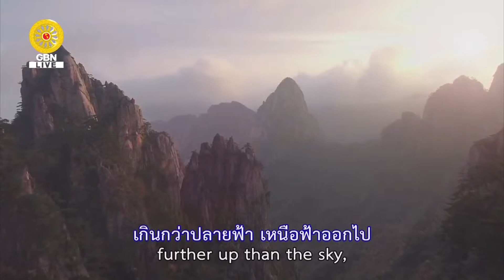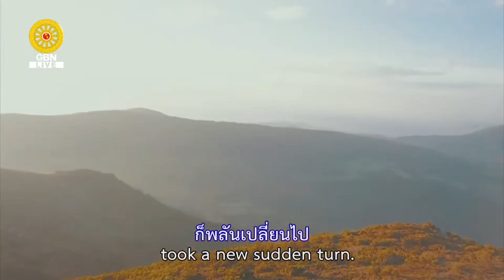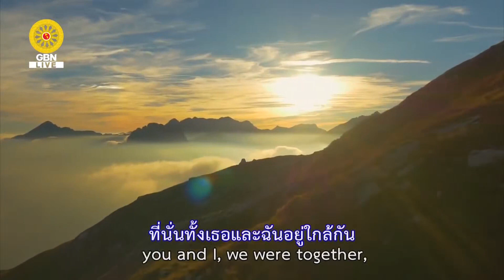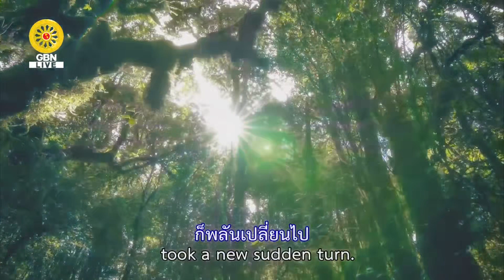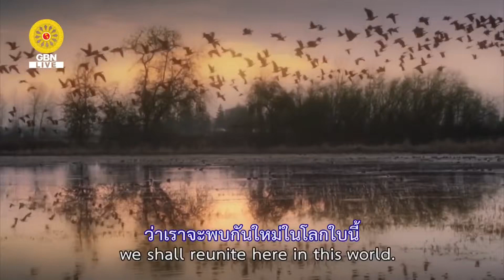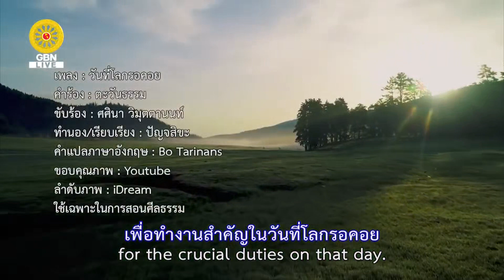20210704 ทบทวนโอวาทวันอาทิตย์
📝ทบทวนโอวาทวันอาทิตย์ที่ 4 กรกฎาคม พ.ศ. 2564
•••สิ่งที่หลวงพ่อคิดอยู่ตลอดเวลาจนติดเป็นนิสัยเลย
แล้วก็คิดมานาน ตั้งแต่รู้จักกับคุณยาย
คือ มีความตั้งใจว่า "อยากจะสร้างบารมีไปทุกวินาทีเลย"
ตอนนั้นเป็นความคิดของเด็กหนุ่มที่อายุ ๑๙ ปีนะ
แล้วก็มองไม่เห็นอะไรในโลกที่จะมีประโยชน์เท่ากับ
การศึกษาวิชชาธรรมกาย

•••เพราะฉะนั้น..ถึงทุ่มเทชีวิตจิตใจ
ให้กับการศึกษาวิชชาธรรมกายเต็มที่
และเมื่อทราบว่า "เกิดมาทำไม อะไรคือเป้าหมายของชีวิต"หลวงพ่อก็ตั้งใจไว้เลยว่า "ทำอย่างไรเราจะใช้เวลาที่มีอย่างจำกัดในโลก ทรัพยากรก็จำกัด ให้ได้ประโยชน์สูงสุดของการสร้างบารมี" คิดอย่างนี้อยู่เรื่อย ๆจนเป็นนิสัย และทำไปอย่างสม่ำเสมอทุกวัน คิดอย่างนี้ไม่ได้ขาดเลยแม้แต่วันเดียว

•••เพราะฉะนั้น..ในใจของหลวงพ่อ คิดจะทำเอาบุญ
ที่ระดับสุด ๆ เลย เพราะเป้าของเรา คือไปที่สุดแห่งธรรม
ซึ่งเป็นเป้าหมายใหญ่ บุญน้อย ๆ ไปไม่ถึง ไปไม่ได้
จะขี่จักรยานไปมันช้า จะไปโลกพระจันทร์
มันต้องไปด้วยยานพาหนะที่มีกำลังมาก ๆ

…เพราะฉะนั้น..เมื่อเป้าตั้งไปให้ถึงที่สุดแห่งธรรม
ก็คิดทุกวันเลยว่า "ทำอย่างไรเราถึงจะได้บุญให้มากที่สุด"
ดังนั้น..สิ่งที่หลวงพ่อคิดก็ดี พูดก็ดี ทำก็ดี ล้วนแต่เพื่อ
วัตถุประสงค์ของการได้บุญให้ได้มากที่สุดเลย

•••เพราะมองเห็นบุญ แล้วบุญเป็นบ่อเกิด
คือแหล่งกำเนิดของความสุขและความสำเร็จในชีวิต
ความสำเร็จในเป้าหมายทุกระดับ จะต้องมีบุญเป็นแรงผลักดัน
สนับสนุนส่งกระแสไปตลอดหมดเลย
หลวงพ่อมองเห็นบุญอย่างนี้

•••เพราะ ฉะนั้น..คิดก็ดี พูดก็ดี ทำก็ดี
มุ่งไปกันสุด ๆ ทั้งนั้นเลย จะทำเล็ก ๆ น้อย ๆ ไม่เป็น

•••เพราะฉะนั้น..สิ่งที่หลวงพ่อแนะให้สร้างบารมี
 บำเพ็ญบุญทำไปเถอะดี เพราะว่าสิ่งที่แนะนั้น
จะแนะเอาสุดยอดแห่งบุญให้กันทั้งนั้น กลั่นออกมาเลย
ทุกบุญที่ให้ทำ เพราะจะหอบเอาไปให้ถึงที่สุดแห่งธรรมด้วยกัน
 ไปกันสุด ๆ เลย ไม่คิดเล็ก คิดน้อย ไม่เป็นไร

••เพราะฉะนั้น..ถ้าหลวงพ่อแนะ ก็ให้ทำเถอะ
บุญเป็นของเราไม่ใช่ของใคร สุดยอดแห่งบุญเป็นของเราที่จะเป็นเครื่องสนับสนุนให้เราไปถึงที่สุดแห่งธรรม
ตลอดเส้นทางระหว่างที่กำลังเดินทาง
ไปให้ถึงที่สุดแห่งธรรม เกิดแล้วตาย
เกิดแล้วตาย เกิดแล้วตาย

•••ในช่วงนี้กำลังบุญที่เราทำตั้งแต่ภพนี้ไป
จะมีพลังให้เราเป็นผู้สมบูรณ์ด้วยสมบัติทั้งสาม
ที่มากกว่าบุคคลที่ไม่ได้คิดไปที่สุดแห่งธรรมจะมีพลัง
มีรูปสมบัติ ทรัพย์สมบัติ คุณสมบัติเพียบพร้อมบริบูรณ์ เป็นอุปกรณ์ที่จะผลักคันสนับสนุนให้เราไปถึงที่สุดแห่งธรรม
เพราะฉะนั้น..ถ้าแนะอะไร ลุยเข้าทำไปเถอะดี
📝(ทบทวนโอวาท พุทธศักราช ๒๕๓๗)
🎬เปิดเพลง MV วันที่โลกรอคอย(ศศินา)